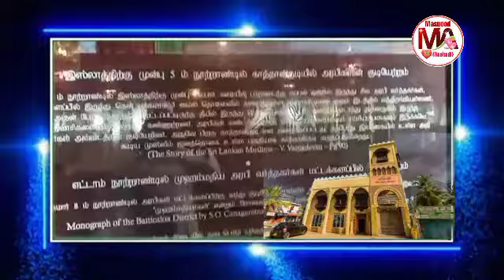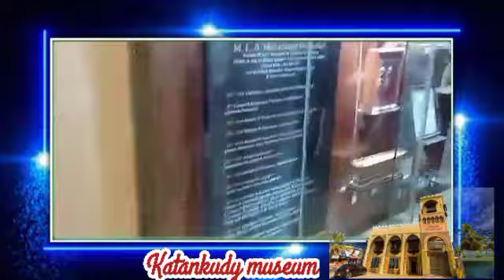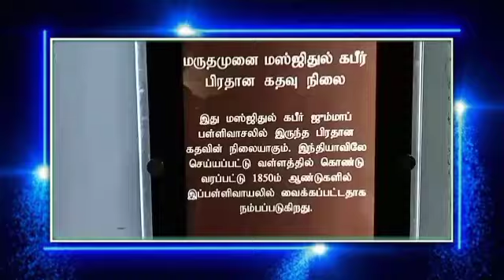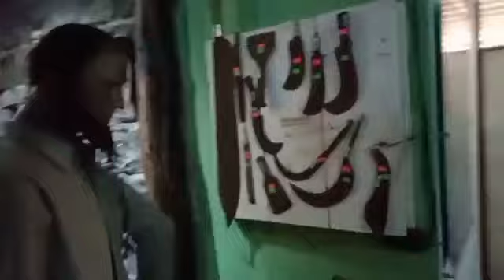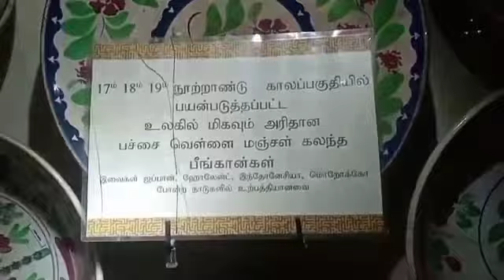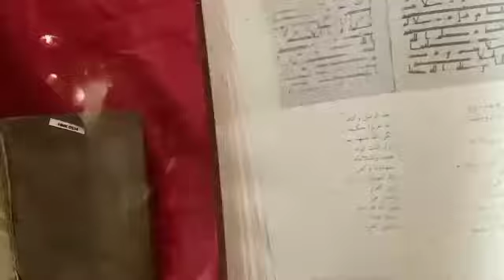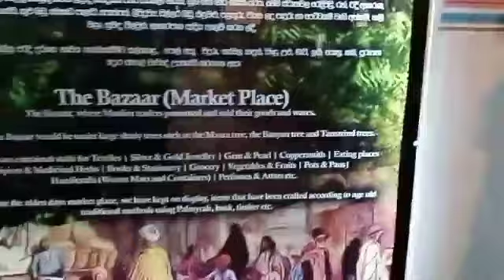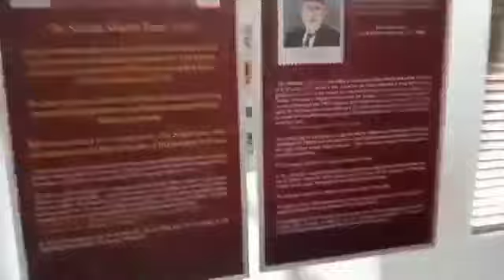katankudy museum Srilanka காத்தான்குடி நூதனசாலை இலங்கை முஸ்லிம் பூர்வீகம்